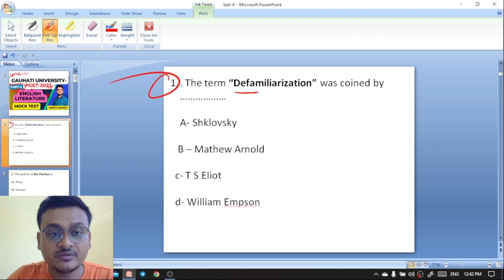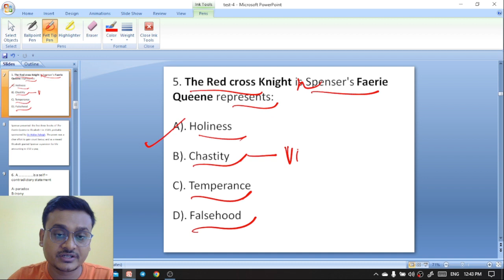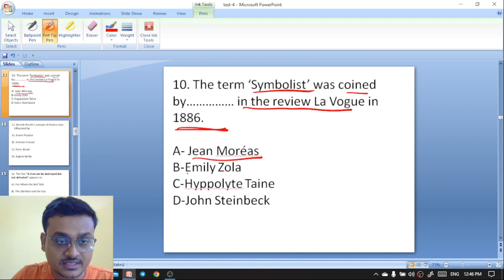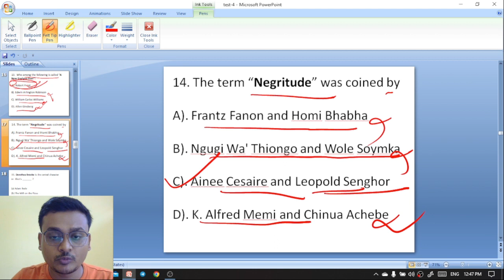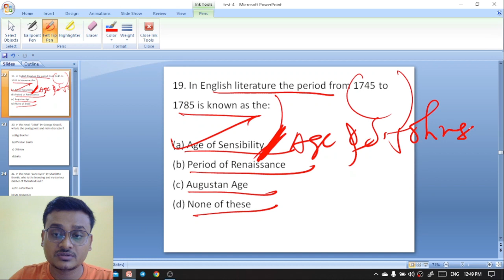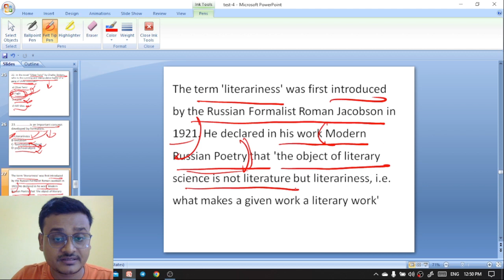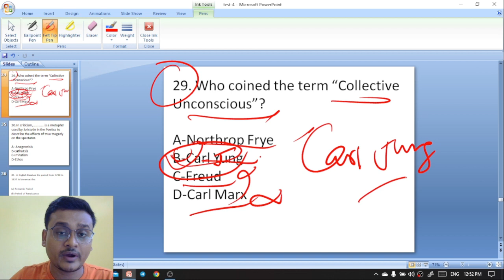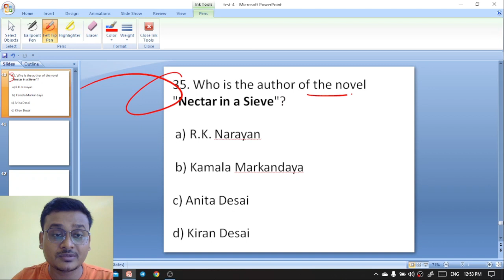Gauhati University PGET 2023 English Literature Mock Test II PGET 2023 English Literature Mock Test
Gauhati University PGET 2023 English Literature Mock Test
Welcome to the Gauhati University PGET 2023 English Literature Mock Test! Are you preparing for the upcoming English Literature entrance exam? Look no further! This mock test is designed specifically for aspiring candidates like you who want to excel in the field of English literature.

In this comprehensive mock test, we have meticulously curated a series of questions that cover various topics and concepts from English literature. By participating in this mock test, you'll gain valuable insights into the exam pattern, enhance your time management skills, and improve your overall test-taking abilities.

Our expert team has carefully crafted each question to reflect the level of difficulty and content relevance of the actual PGET 2023 English Literature exam conducted by Gauhati University. By attempting these questions, you'll not only gauge your current level of preparation but also identify areas that require further attention and improvement.

Whether you're a student, an aspirant, or someone passionate about English literature, this mock test will serve as a reliable resource to assess your knowledge and readiness for the PGET 2023. Join us in this challenging yet rewarding journey towards achieving excellence in English Literature!

Gauhati University English Literature Mock Test
PGET 2023 English Literature Mock Test
Gauhati University Entrance Exam preparation
English Literature practice questions
Mock test for Gauhati University PGET
PGET English Literature exam pattern
How to prepare for Gauhati University-PGET-2023 English Literature
Tips for Gauhati University entrance exam
Sample questions for PGET English Literature
Time management strategies for Gauhati University-PGET-2023
Gauhati University
PGET 2023
English Literature
Mock Test
Exam Preparation
Entrance Exam
Practice Test
Study Tips
Literature Questions
Test Taking Strategies
Gauhati University Entrance Exam
PGET English Literature
Sample Questions
Exam Pattern
Time Management